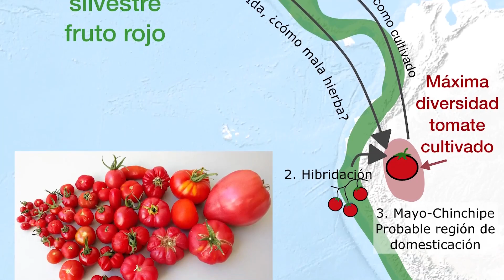De Perú a México: ¿Cuál es la historia de la domesticación del tomate?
Un es­tu­dio de la Uni­ver­si­dad Po­li­téc­ni­ca de Va­len­cia (UPV) y de la Uni­ver­si­dad de Geor­gia en Es­ta­dos Uni­dos, ha des­ve­la­do al­gu­nos as­pec­tos de la com­ple­ja his­to­ria ame­ri­ca­na del to­ma­te.

Foto de Unsplash